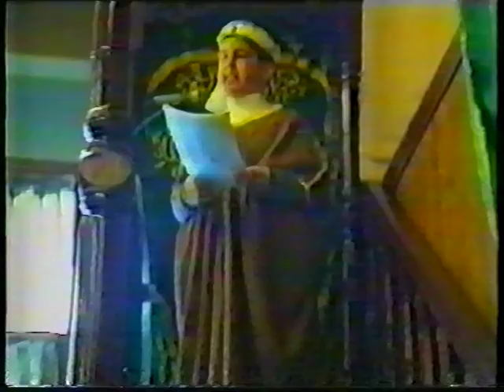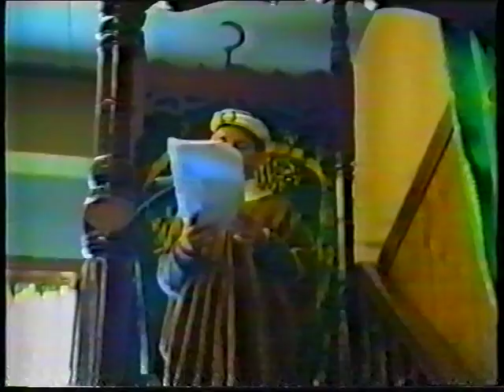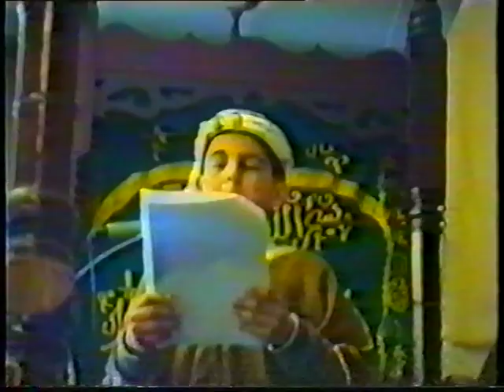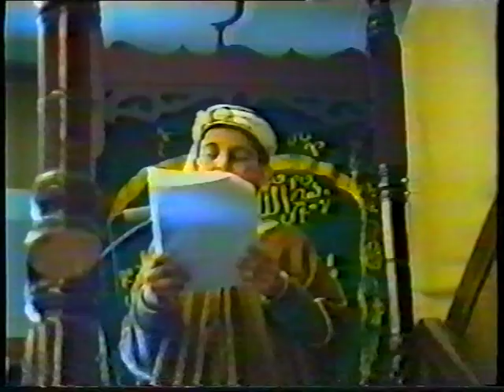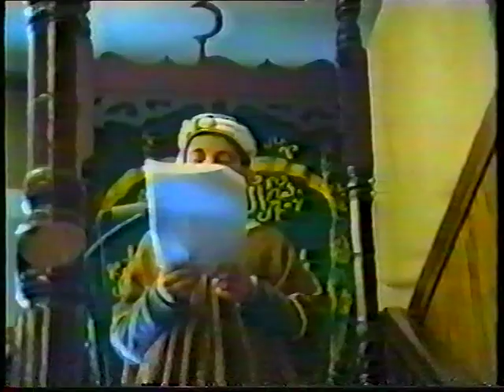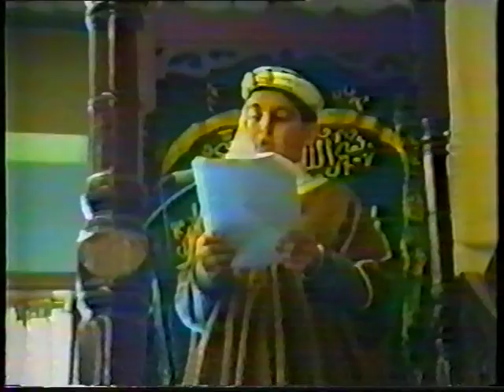YUSUF AHMED MUHAMMED MEHDI SEZGIN AUSTRALIA HUTBELER 2